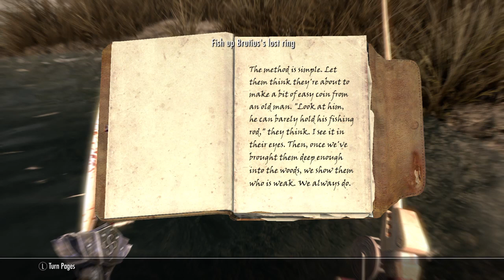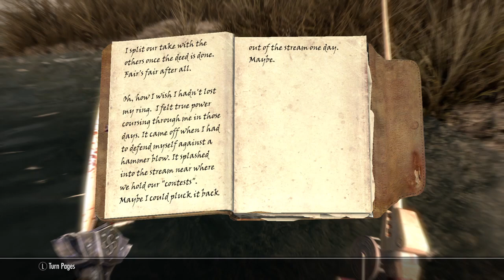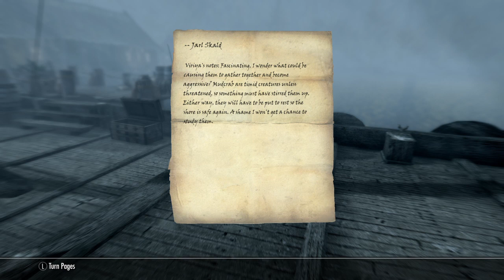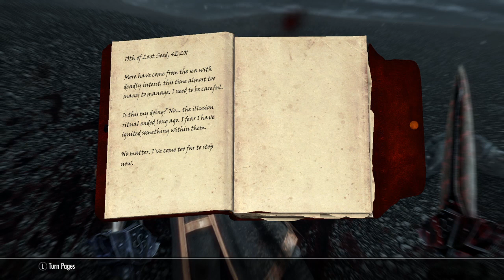The Elder Scrolls V: Skyrim - My Journey #39, Pt. I